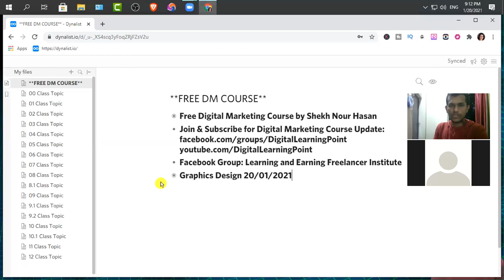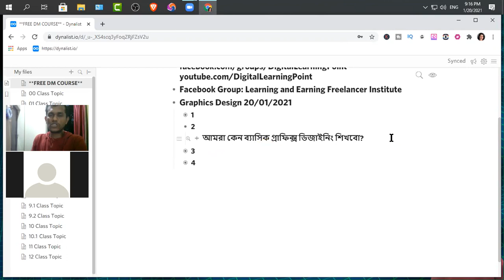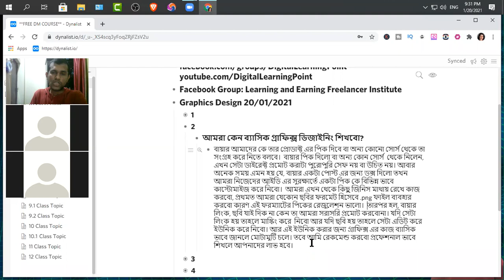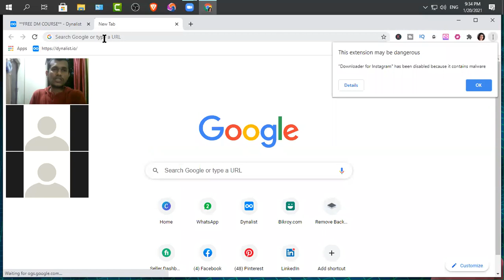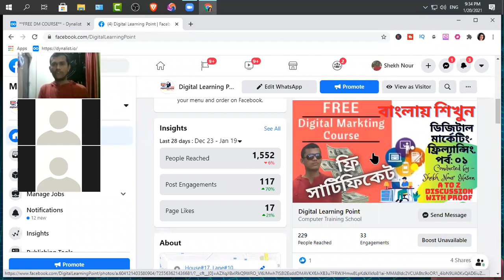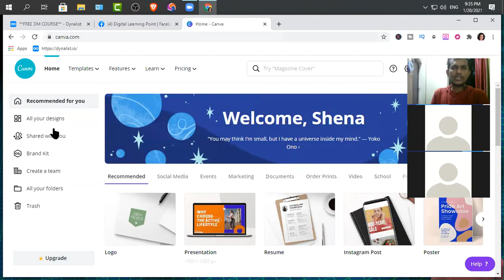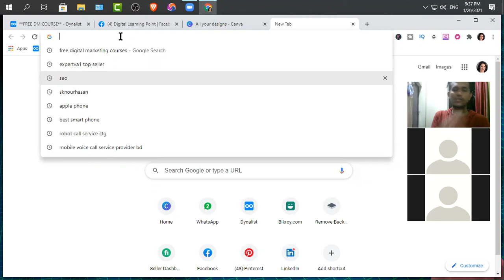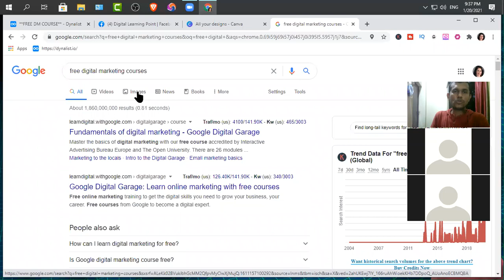Free Digital Marketing Bangla Course 2021 । ১ ঘন্টায় গ্রাফিক্স ডিজাইন ডিজিটাল মার্কেটিং, পর্ব ০৩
This series video represents a free DIGITAL MARKETING Bangla course in 2021. ১ ঘন্টায় গ্রাফিক্স ডিজাইন - ডিজিটাল মার্কেটিং, পর্ব ০৩ । This FREE DIGITAL MARKETING Bangla course is conducted by Shekh Nour Hasan (sknourhasan), Founder, Director & Owner of Digital learning Point and Digital Marketing Agency.

This is a free Digital Marketing Bangla course, anyone can join this course for free during the free campaign period.

Share the video to Fb timeline, Fb groups, Fb pages that may be helpful for others who didn’t get the chances of a free DM course.

In this video, you will find some important info of DIGITAL MARKETING. This video represents a basic GRAPHICS DESIGNING course for the beginners who didn’t have any idea in Graphics design. Digital marketers should know graphics but if anyone doesn't get the time to learn the long course then this course will help you a lot.

If anyone continues & completes this FREE COURSE then he/she has no doubt in online earning, also he/she can earn by self hard working from the home by using the laptop & internet connection.

We’ll provide the guidelines with weekly 12 hours free support that will help you to succeed in this freelancing sector. If you are a hard worker then this free course is for you. You don’t need to take admission in a paid course.

If anybody complete the full course & don’t miss any class, assignment then he/she will get a free certificate from Digital Learning Point.

ডিজিটাল লার্নিং পয়েন্ট একটি অনলাইন ভিত্তিক ফ্রিল্যান্সিং প্রশিক্ষণ কেন্দ্র। আপনি এখানে ফ্রিল্যান্সিং রিলেভেন্ট নির্দেশনা এবং কৌশল জানতে পারবেন ধাপে ধাপে যা অনলাইনে উপার্জন করার জন্য শতভাগ সহায়ক হবে।

❓ Your Queries ✔️
Free Digital Marketing Bangla Course 2021,
১ ঘন্টায় গ্রাফিক্স ডিজাইন   ডিজিটাল মার্কেটিং,
বাংলায় শিখুন ডিজিটাল মার্কেটিং,
বাংলায় শিখুন ফ্রিল্যান্সিং,
ফ্রি ডিজিটাল মার্কেটিং কোর্স এবং সার্টিফিকেট,
free digital marketing course in bangla,
অনলাইন কোর্স,
ডিজিটাল মার্কেটিং টিউটোরিয়াল,
অনলাইন মার্কেটিং কোর্স,
ডিজিটাল মার্কেটিং,
digital marketing,
ফ্রি অনলাইন সার্টিফিকেট কোর্স,
bangla tutorial,
freelancer,
bangla freelancing tutorial,
online job,
advertise,
brand,
digital marketing,
ডিজিটাল মার্কেটিং,
outsourcing,
আউটসোর্সিং,
freelancing,
ফ্রীল্যানসিং,
online earning,
অনলাইন আর্নিং,